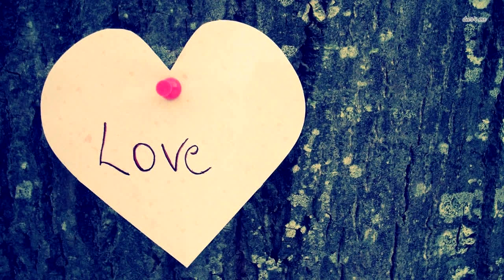Кот пришёл с видеокамерой на шее. Увидев содержимое, хозяева вызвали полицию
Коты по своей природе ― настоящие искатели приключений. Одной только кошке известно, в какие авантюры она ввязывается, особенно если ей разрешено гулять на улице. Коты просто обожают где-то бродить целый день, заставляя нас иногда тревожиться.